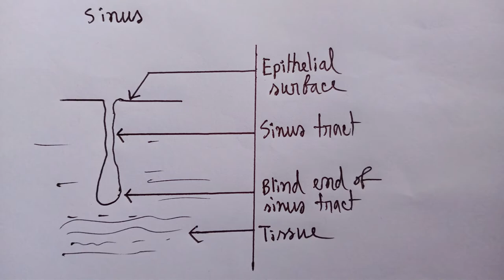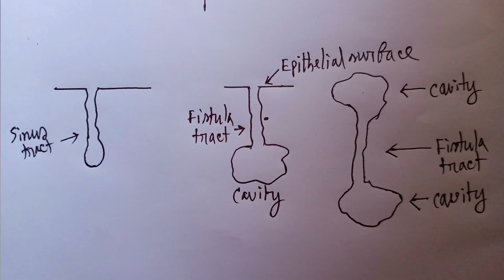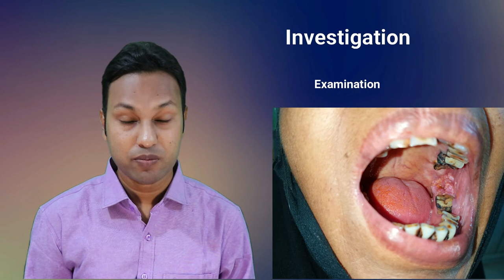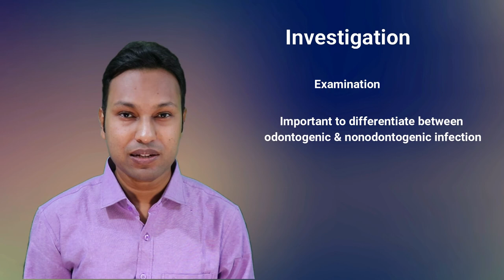Chronic or Persistent Discharging Sinus of Neck: Aetiologies to Look for & Treat